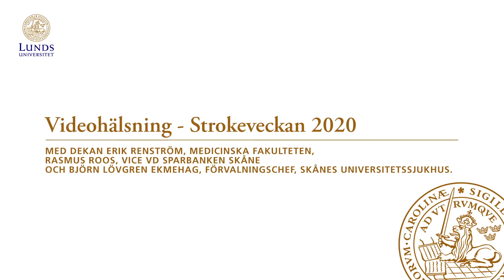Hälsning inför Strokeveckan 2020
Medverkande:
Dekan Erik Renström, Medicinska fakulteten vid Lunds univerisitet
Rasmus Roos, vice VD Sparbanken Skåne
Björn Ekmehag Lövgren, förvaltningschef Skånes universitetssjukhus